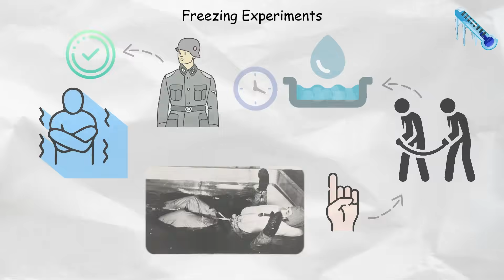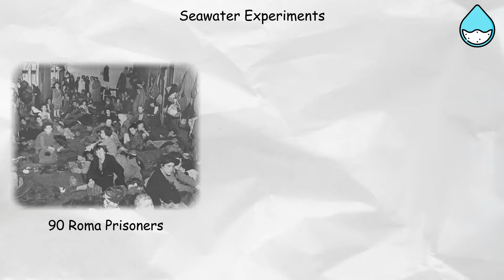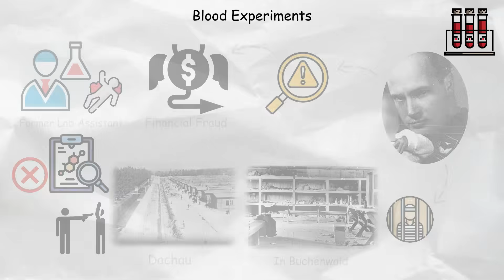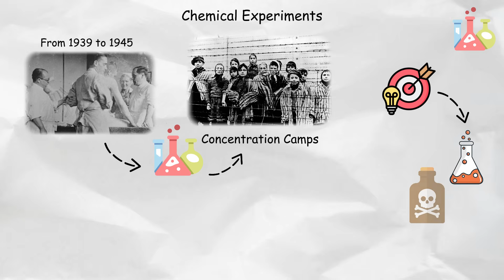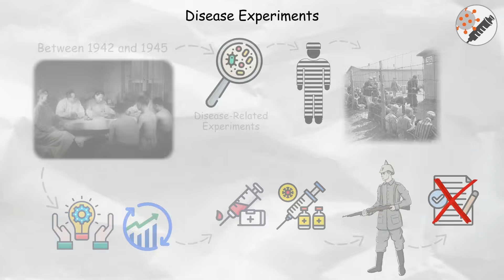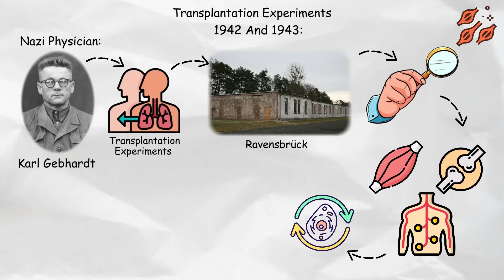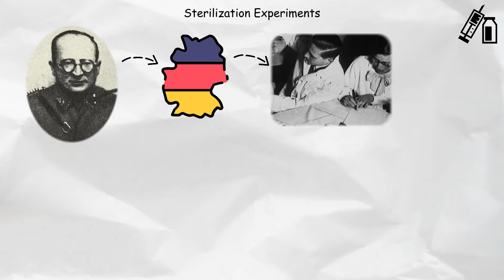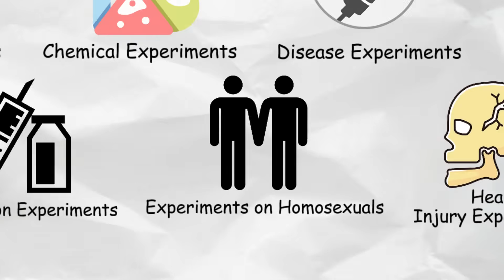Every Nazi Experiment Explained in 13 Minutes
Every Nazi Experiment Gets Explained in 13 Minutes.

0:00 Freezing Experiments
1:18 Altitude Experiments
2:07 Seawater Experiments
3:00 Blood Experiments
4:24 Twin Experiments
5:23 Chemical Experiments
6:58 Disease Experiments
8:36 Transplantation Experiments
9:24 Sterilization Experiments
10:51 Experiments on Homosexuals
12:08 Head Injury Experiments